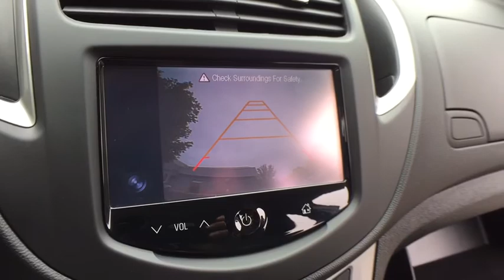2016 Chevrolet Trax Clarkston, Waterford, Lake Orion, Grand Blanc, Highland, MI P5283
Crimson Metallic U 2016 Chevrolet Trax available in Clarkston, Michigan at Bowman Chevrolet. Servicing the Waterford, Lake Orion, Grand Blanc, Highland, MI area.

Bowman Chevrolet
6750 Dixie Hwy

2016 TRAX LT with Low Miles and One Owner Clean Carfax**Bluetooth**Rearview Camera**Eco Friendly**Chevrolet MyLink**USB Port**Remote Start**At Bowman Auto Group we provide One Great Experience and are proud to offer Transparent Pricing!. Proudly serving: Oakland County, Clarkston, Bloomfield Hills, Flint, Waterford, Holly, Whitelake, Lake Orion and Detroit. brbr